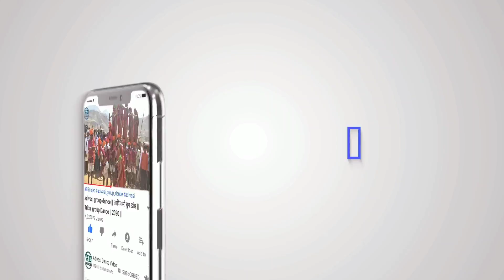बखतगढ़ भगोरिया 2020 || bakhatgarh bhagoria 2020 || बखतगढ़ भगोरिया हाट 2020